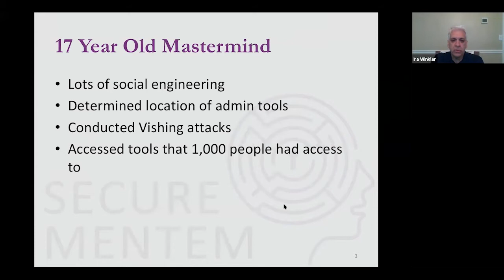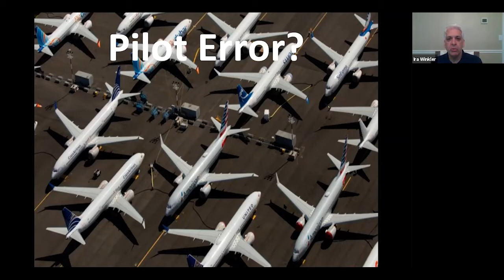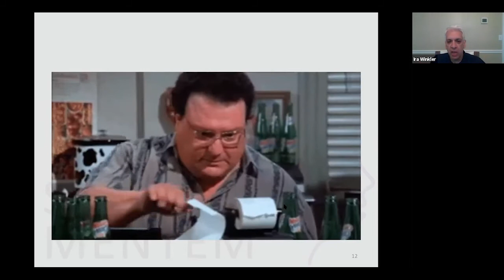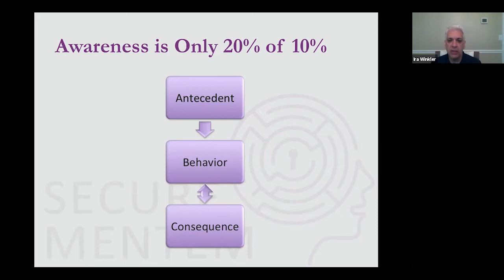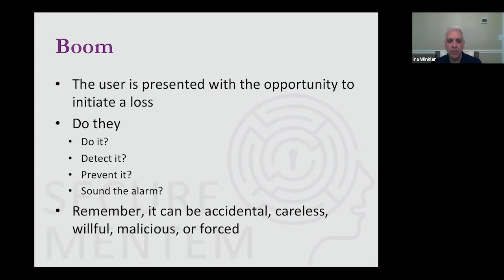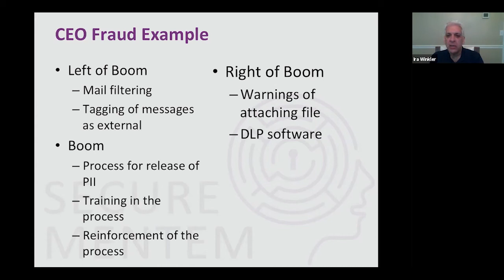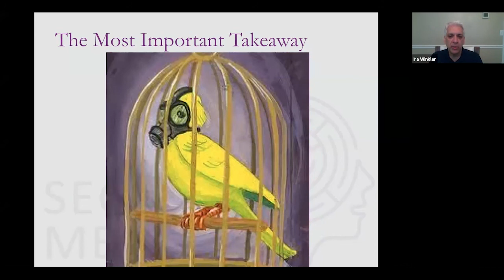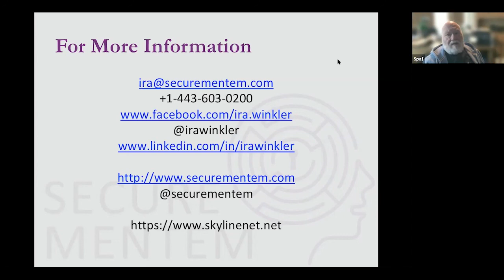2021-04-21 CERIAS - You Can Stop Stupid: Human Security Engineering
Recorded: 04/21/2021 CERIAS Security Seminar at Purdue University You Can Stop Stupid: Human Security Engineering Ira Winkler While users are responsible for initiating 90%+ of losses, it is not their fault. The entire system is what enables the losses, and the entire system must be designed to prevent them. Drawing lessons from safety science, counterterrorism, and accounting, this presentation details how to expect and stop user initiated loss.